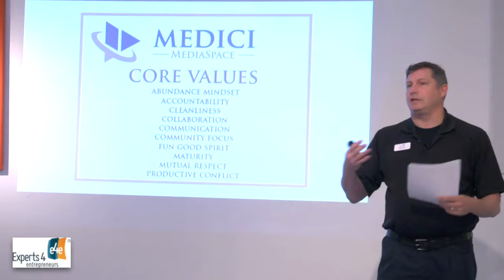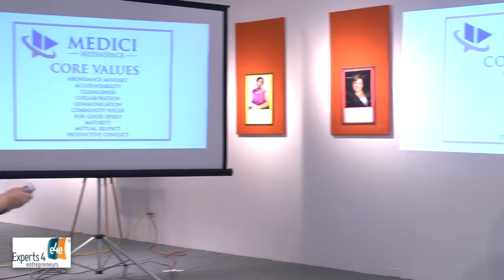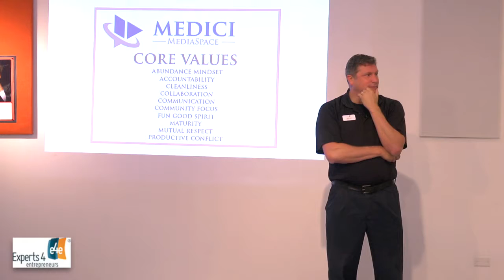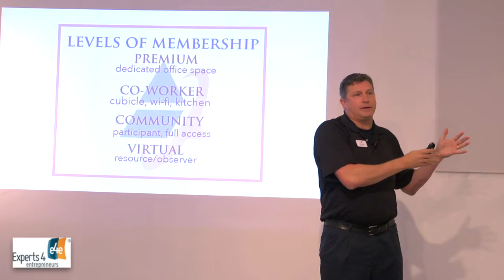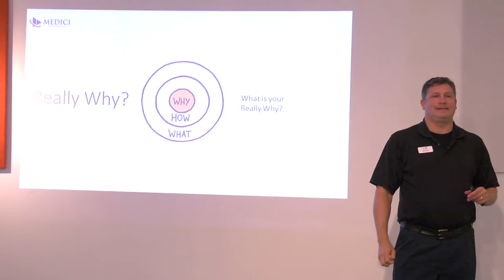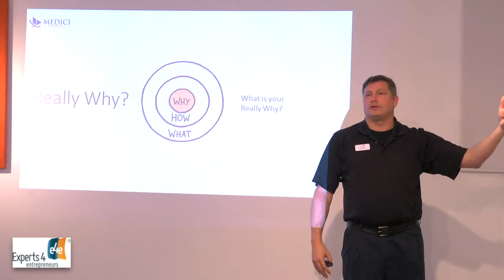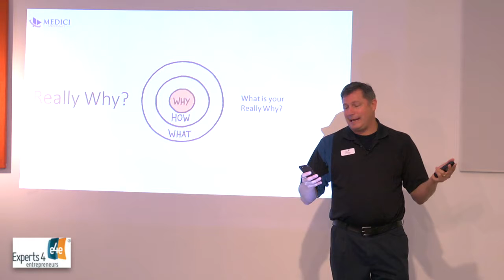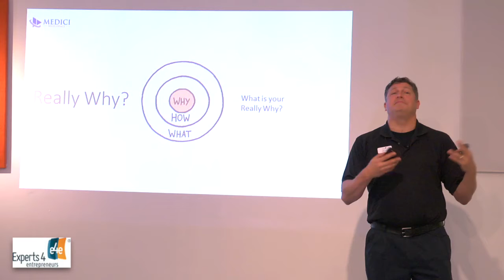Grow your Business without Dissolution